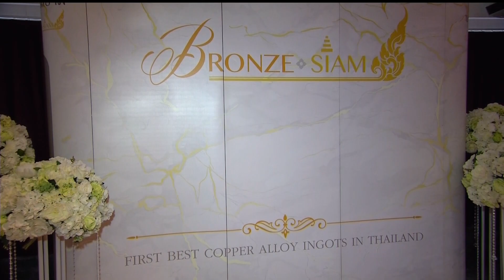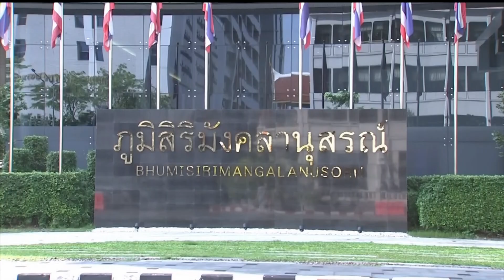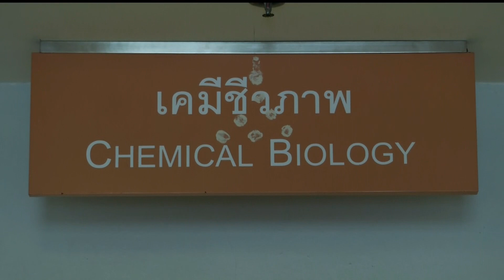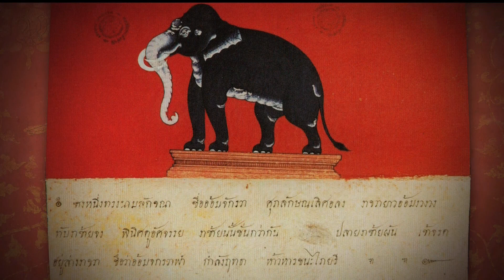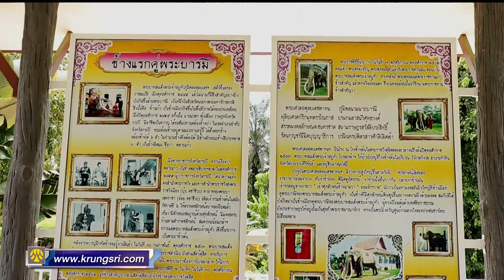♚♛ 23NOV19 ◆★ HD 📺 ข่าวในพระราชสำนัก วันที่ 23 พฤศจิกายนฺ 2562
★ The Royal Court News of the Members of the Thai Royal Family of the Chakri Dynasty of Kingdom of Thailand on 23 November 2019.
★ Die Royal Court News der Mitglieder der thailändischen Königsfamilie der Chakri-Dynastie des Königreichs Thailand am 23. November 2019.